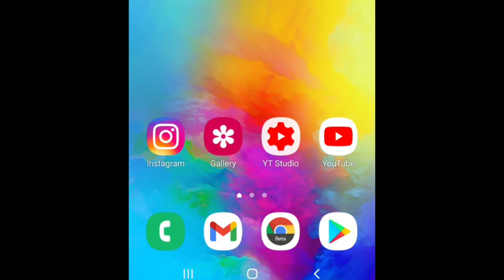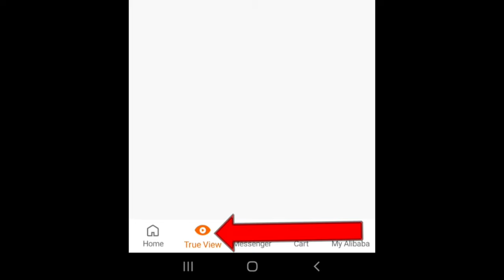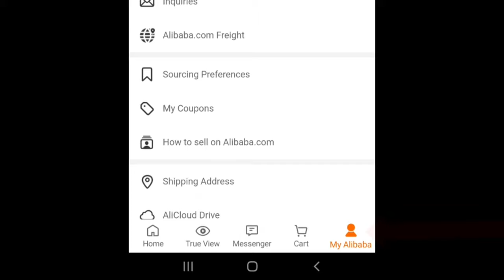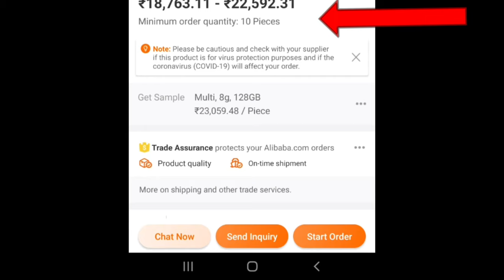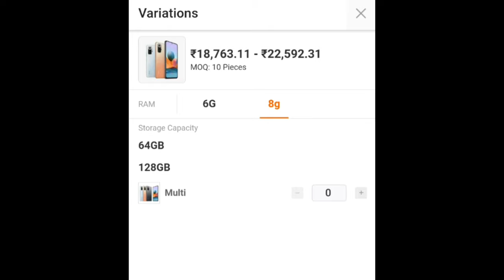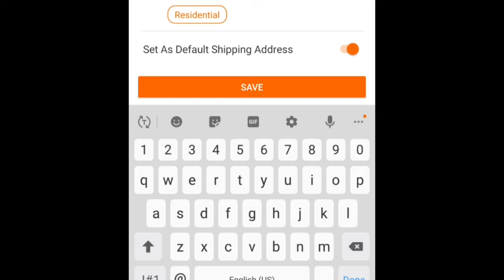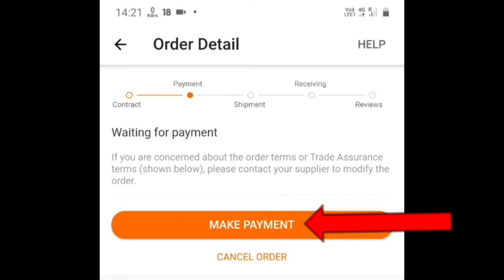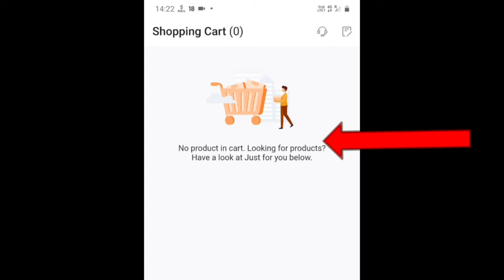alibaba app se shopping kaise kare ! how to order alibaba in india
hello dosto
dosto aaj ki video me mai bataya hu ki alibaba app se shopping kaise kare